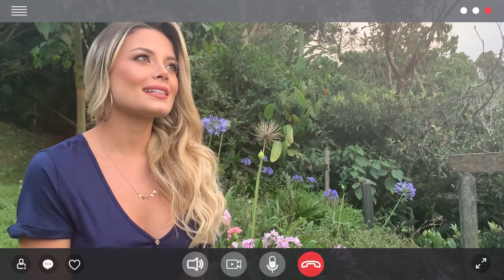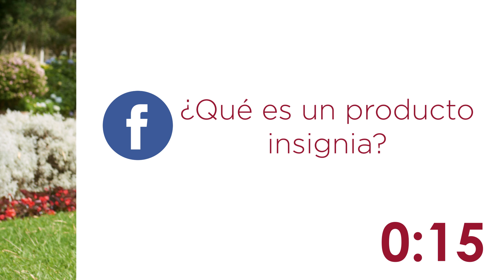Lanzamiento C07 de 2021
Momentos Amelissa: Celebremos juntos este día tan especial, junto a ese ser de luz que llena nuestras vidas de felicidad. Una campaña con mucho estilo y color. ¡Feliz día Mamá!